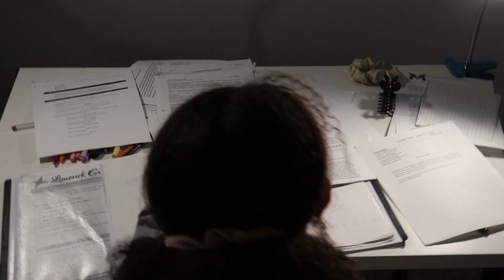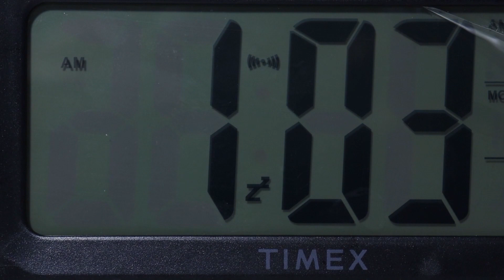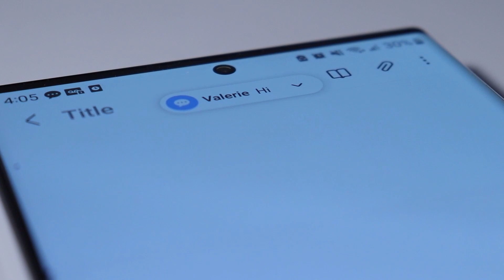stronger together part 2/3 | An original mini series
George and Velan are trying to get their friend's back together, as they go on this journey, we learn more about the characters' pasts.

CREDITS
DIRECTED BY George Ghabour
WRITTEN BY George Ghabour
VELAN BAGAVATSINGHAM as Velan
GEORGE GHABOUR as George
MIRA MIKHAEL as Mira
MARELLA MIKHAIL as Valerie
MARCOS GERGES as Marcos
NICHOLAS MOURAD as Velan's friend
DAVID GHABOUR as David
PHILOPATEER YOUSSEF as Sean
EDITED BY George Ghabour
PLANNING BY George Ghabour
CAMERA BY
George Ghabour
Maria Yousef
Velan Bagavatsingham
Marcos Gerges
John Yassa
BOOMPOLE OPERATORS
Maria Yousef
Marcos Gerges
John Yassa
George Ghabour
SET DESIGN BY George Ghabour
STORY DEVELOPMENT BY
George Ghabour
Marella Mikhail

A special thanks to all the volunteer drivers and people who volunteered their houses as locations